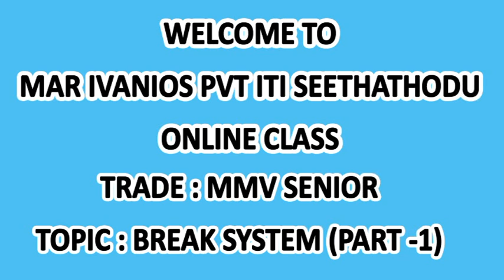MMV SENIOR (BREAK SYSTEM PART-1)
Break System Part 1